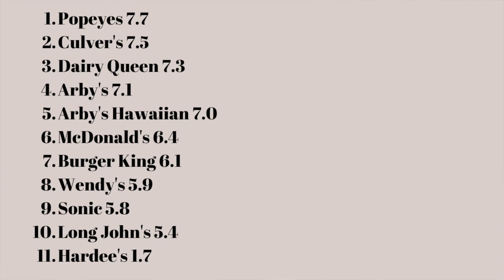Culver's North Atlantic Cod Filet Sandwich Review - Best Fast Food Fish Sandwich Series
Culver's North Atlantic Cod Filet Sandwich Review

Sean makes the drive to Ohio to check out the Culver's fish sandwich. There's been so much buzz about it that he had little choice.